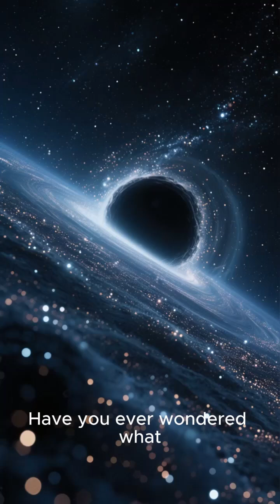Black Hole Stars